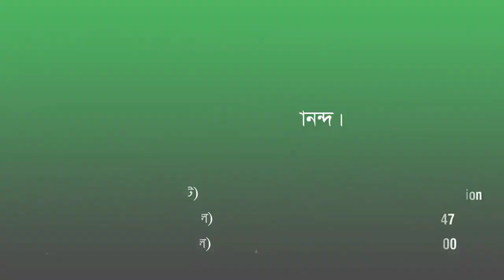রমজানের ফ্রি হাট | চাল ডাল সহ নিত্য প্রয়োজনীয় সবকিছু মিলছে বিনামূল্যে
গরিব, অসহায়, ক্রয় সামর্থ্যহীন মানুষেরা পাচ্ছে বিনেপয়সাতে ব্যাগ ভর্তি বাজার সদাই। সেচ্ছাসেবীরা পাচ্ছে হৃদয়ে নির্ভেজাল প্রশান্তি। এই প্রশান্তির জায়গাটুকু বৃদ্ধি করতে আপনাদের সহযোগীতা প্রয়োজন। আপনারা পাশে থাকবেন তো?

বিকাশ: ০১৭৯৭-৩৯৭২৯৬ (মার্চেন্ট)
বিকাশ: ০১৫৭২-০৫৮৬২০ (পার্সোনাল)
নগদ: ০১৭৩৬-১৫১০১৫ (পার্সোনাল)

Bank Name: NCC Bank
Branch: Bijoy Nagar, Dhaka-1000.
Acount Name: Muktir Bondhon Foundation
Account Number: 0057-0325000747